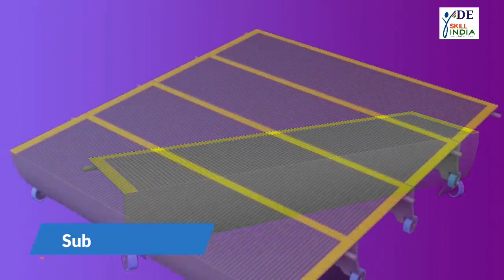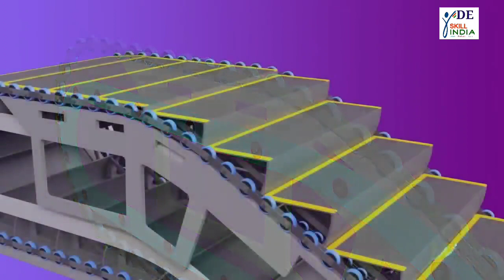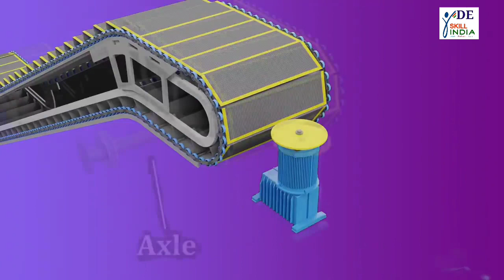Use, Safety and Working Of Escalator, All in One Escalator Video.